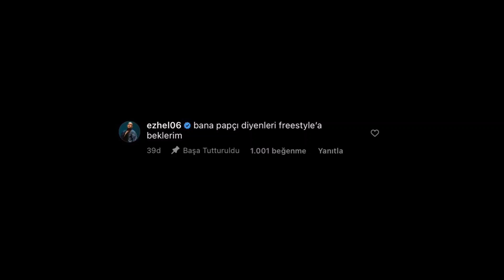Ezhel'den joker'e cevap: "Bana papçı diyenleri freestyle'a beklerim.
ezhel bir daha,
ezhel devam,
ezhel pavyon,
ezhel murda,
ezhel allahından bul,
ezhel geceler,
ezhel duman,
ezhel bir daha remix,
ezhel alo,
ezhel aya,
ezhel akustik,
ezhel ankara,
ezhel acapella,
ezhel ali dayı,
ezhel allahından bul reaction,
a haber ezhel,
ezhel benim derdim,
ezhel ben,
ezhel bazen,
ezhel ben fero,
ezhel bir derdim var,
ezhel baklava,
aga b ezhel 3500,
boe b ezhel,
aga b ezhel yoruldum,
aga b ezhel yalanlar,
aga b ezhel konser,
aga b ezhel röportaj,
aga b ezhel canlı,
aga b ezhel osmanlı,
ezhel canlı,
ezhel canlı yayın,
ezhel cümle,
ezhel ceza,
ezhel can dündar,
ezhel cover,
ezhel canlı performans,
ezhel centilmen,
behzat c ezhel,
ezhel c,
ezhel çare var,
ezhel çukur,
ezhel çeke çeke,
ezhel çalsın davul,
ezhel çinçin,
ezhel çök la çök,
ezhel çubuklu yaşar,
ezhel çalıntı,
behzat ç ezhel,
ezhel ç,
ezhel derman,
ezhel döndüğünde devran,
ezhel diss,
ezhel devam reaction,
ezhel dem dem,
ezhel devam akustik,
ezhel 8d,
10 d ezhel,
ezhel geceler 8d,
ezhel d,
ezhel lolo 8d,
ezhel küvet 8d,
ezhel 16 d,
ezhel pavyon 8d,
ezhel esrarengiz,
ezhel emel,
ezhel eski,
ezhel eno,
ezhel et benden,
ezhel eh baba,
ezhel elalem,
ezhel ezhel,
ezhel e özgürlük,
ezhel e diss,
ezhel e diss atanlar,
ezhel e özgürlük dinliyor,
norm ender ezhel e gönderme,
murda e ezhel,
ezhel freestyle,
ezhel fallen,
ezhel fero,
ezhel fight club,
ezhel feat,
ezhel fon müziği,
ezhel fenomen,
ezhel flex,
feat ezhel,
ezhel f,
ezhel fela,
ezhel fel,
ezhel gentleman,
ezhel grind,
ezhel geceler reaction,
ezhel gitar,
ezhel geceler remix,
ezhel geceler konser,
ezhel geceler karaoke,
murda g ezhel,
ezhel ufo g,
ezhel pavyon konser,
ezhel pavyon remix,
ezhel poğaça,
ezhel parodi,
ezhel preis,
ezhel pavyon sözleri,
ezhel pırlanta,
ezhel hayır,
ezhel harman,
ezhel hayat dersi,
ezhel hidra,
ezhel haber,
ezhel hikaye,
ezhel hapisten çıktı,
ezhel hapse girdi,
insafsızsın ezhel,
ezhel ışıl ışıl,
ezhel ıhtan,
ezhel ırezumi,
ezhel ıfo,
ezhel imkansızım,
ezhel ıyı bıl,
ezhel ışıl ışıl konser,
ezhel ışık daha parlak,
ezhel iyi bil,
ezhel iz bırak,
ezhel ilk şarkısı,
ezhel ingilizce,
ezhel imkansızım remix,
ezhel irezumi,
ezhel imkansızım sözleri,
müptezhel ezhel,
ezhel jahrein,
ezhel jolly joker,
ezhel joker,
ezel jenerik,
ezhel jahrein kavga,
ezhel jolly joker ankara,
ezhel jenga,
ezhel just run,
ezhel j,
ezhel konser,
ezhel küvet,
ezhel kürtçe,
ezhel karaoke,
ezhel kelvyn colt,
ezhel kazıdık tırnaklarla,
ezhel kapat ışıklarını,
ezhel kıza bak,
ezhel k,
ezhel şehrimin tadı k,
ezhel pavyon k,
ezhel lolo,
ezhel link up,
ezhel leyla,
ezhel live,
ezhel link up reaction,
ezhel lights out,
ezhel luciano,
ezhel lolo konser,
ezhel geceler l,
ezhel şehrimin tadı l,
ezhel küvet l,
ezhel melodien,
ezhel melodien reaction,
ezhel müptezhel,
ezhel made in turkey,
ezhel melodien dinliyor,
ezhel murda duman,
ezhel murda konser,
ezhel m,
ezhel ı m the king,
ezhel neşet ertaş,
ezhel newman reaction,
ezhel neden,
ezhel noly,
ezhel neşet,
ezhel norm ender,
ezhel napıcaksın dönse devran,
ezhel nerden nereye,
ezhel n,
ezhel oyun havası,
ezhel ohash,
ezhel otu boku yargılarlar,
ezhel o ses türkiye,
ezhel odtü,
ezhel oğuzhan uğur,
ezhel onedio,
ezhel ot,
o ses ezhel,
ezhel ödül,
ezhel özgürlük,
ezhel ödül töreni,
ezhel öpüşme,
ezhel özgürüz,
ezhel ödül konuşması,
ezel ömer,
ezhel özet,
ezhel p,
p nç ezhel,
ezhel reaction,
ezhel remix,
ezhel röportaj,
ezhel rastafaray,
ezhel rap,
ezhel reggae,
ezhel recep tayyip erdoğan,
ezhel remix bir daha,
aya aya ezhel r,
ezhel şehrimin tadı r,
ezhel b i r daha,
ezhel saz,
ezhel söz,
ezhel story,
ezhel saz çalıyor,
ezhel sonraki hayatımda gel,
ezhel ses analizi,
ezhel superior,
ezhel sosis ve salam,
ais ezhel,
ais ezhel freestyle,
ais ezhel noly,
ais ezhel 3 gün,
ais ezhel koydular,
ais ezhel neden,
ais ezhel hayat dersi,
ais ezhel rastafaray,
ezhel şehrimin tadı,
ezhel şarkı,
ezhel şehinşah,
ezhel şehrimin tadı konser,
ezhel şehrimin tadı reaction,
ezhel şehrimin tadı sözleri,
ezhel şarkısı,
ezhel şentepe,
ezhel ş,
ezhel türkü,
ezhel ter,
ezhel tutundum hayale,
ezhel tutuklanma anı,
ezhel type beat,
ezhel türkü söylüyor,
ezhel turkey,
ezhel tik tok,
mr&mrs t ezhel,
ezhel t,
ezhel şehrimin t,
ezhel geceler t,
ezhel ufo,
ezhel ufo361,
ezhel ufo361 bir daha,
ezhel ufo361 bir daha remix,
ezhel ufo remix,
ezhel uyuşturucu,
ezhel tüberküloz,
ezhel ufo361 kavga,
şehinşah ft. ezhel u.a.a,
ezhel u,
ezhel üç gün,
ezhel üstüm başım leş,
ezhel ünlüler,
ezhel üstüm başım,
ezhel über seinem,
ezhel üst kol,
ezhel üçün beşin peşindeydin,
ezhel geceler ü,
ezhel volkswagen arena,
ezhel vio,
ezhel vurur sigaram,
ezhel vevo,
ezhel vurur sigaram remix,
ezhel vlog,
ezhel vs critical,
ezhel ve murda,
ezhel v abkountry - ben,
ezhel v murad,
ezhel yemin olsun,
ezhel yarınımız yok,
ezhel yeni şarkı,
ezhel ykke,
ezhel yargılarlar,
ezhel yeni,
ezhel yalan dünya,
ezhel yaktın beni leyla,
ezhel y,
murda y ezhel,
murda y ezhel aya,
ezhel zombie,
ezhel zeynep bastık,
ezhel zihnimiz özgür,
ezhel zorluklar bahane,
ezhel zigana,
ezhel zeynep bastık açıklama,
ezhel zil sesi,